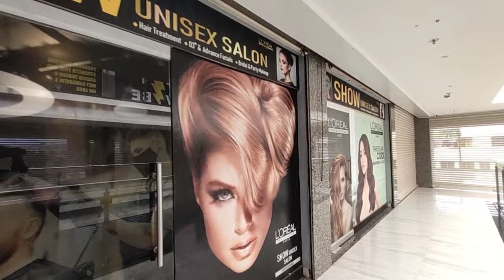ARMY GANG Vlogs || Show Saloon Vlogs||Suvidha Complex Dharwad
Show Saloon Vlogs

     Hey guys, I appriatiate that everyone of you are enjoying my vlogs in hubli-dharwad as well through highly loacated areas.

Show Saloon Hair Cut Loacated:-

         Suvidha Matoshree Lifestyle Mall, Line Bazar, Behind Hanuman Temple, Line Bazar, Dharwad.

My New Account Is Made For Entertainment And Vlogging Purpose For You All Guys.
I Am Also a MMA Fighter And Bodybuilder,.
         You Guys Can Watch My More Videos In The Given  Most Above Instagram And Josh Short Video Application,